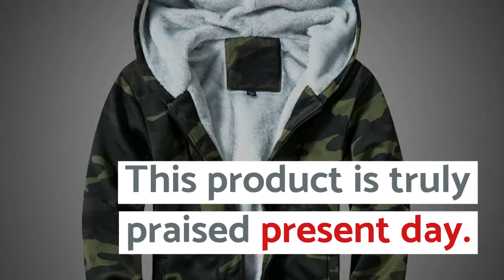Winter Fleece Hoodies Men Zipper Camouflage Hooded Coat Brand Mens Tracksuit Sweatshirt Bomber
Cheap Winter Fleece Hoodies Men Zipper Camouflage Hooded Coat Brand Mens Tracksuit Sweatshirt Bomber Jackets Warm US/EUR Size Hoody. For Best Offer about this product and to purchase please